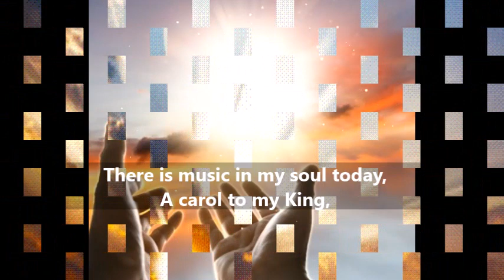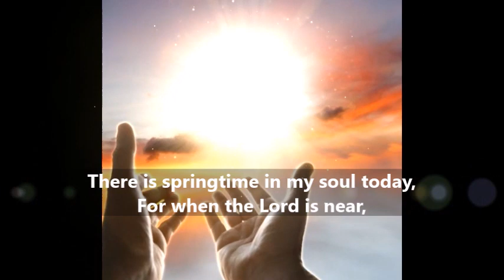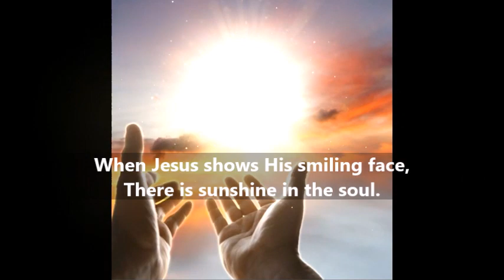Sunshine in the soul내영혼에 햇빛비취니 King's Family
Sunshine in the soul - King's Family
(내영혼에 햇빛비취니)

1 There is sunshine in my soul today,
More glorious and bright
Than glows in any earthly sky,
For Jesus is my light.

Refrain:
O there’s sunshine, blessed sunshine,
When the peaceful happy moments roll:
When Jesus shows His smiling face,
There is sunshine in the soul.

2 There is music in my soul today,
A carol to my King,
And Jesus, listening, can hear
The songs I cannot sing. [Refrain]

3 There is springtime in my soul today,
For when the Lord is near,
The dove of peace sings in my heart,
The flowers of grace appear. [Refrain]

4 There is gladness in my soul today,
And hope and praise and love
For blessings which He gives me now,
For joys "laid up" above. [Refrain]